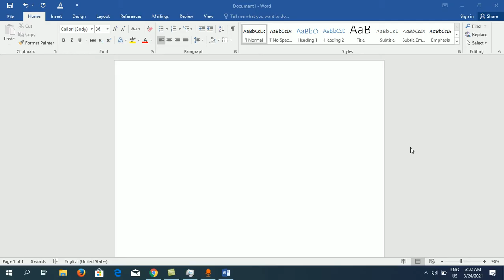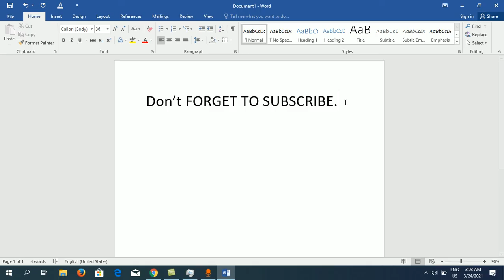How To Capitalize All Letters in Word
uppercase Capitalize MicrosoftWord Learn how to capitalize all letters in a word document. You can easily change all letters to uppercase using the font section. You can also use keyboard shortcut to change all letters to uppercase at once using SHIFT Key + F3 in Microsoft Word document. You can also change to lowercase using the same method.

This channel is related to technology related tips and tricks. You will find easy tutorials related to computer, iPhone, iPad, Macbook and android phones.